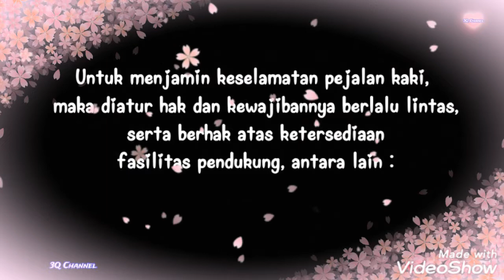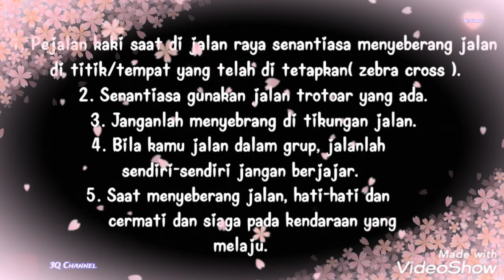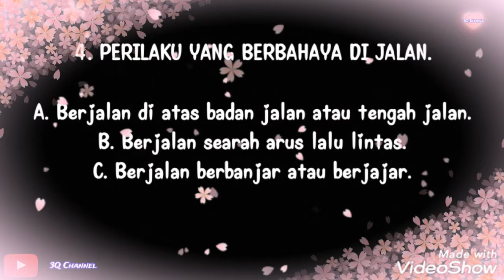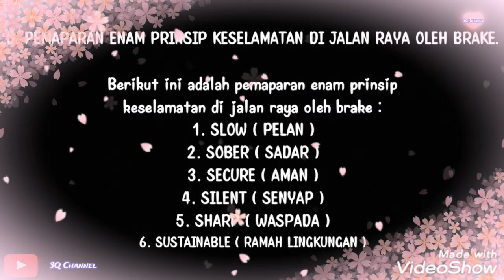Keselamatan Di Jalan Raya Oleh DIMAS EVAN